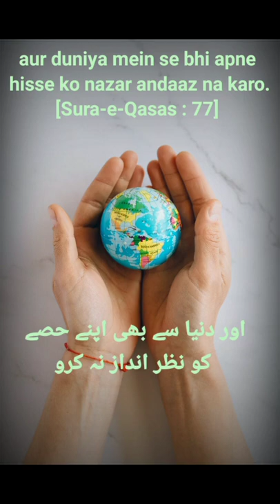shorts viral parda niqab islam islamic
surah kasas aayat no 77 meaning
surah kasas aayat tarjuma